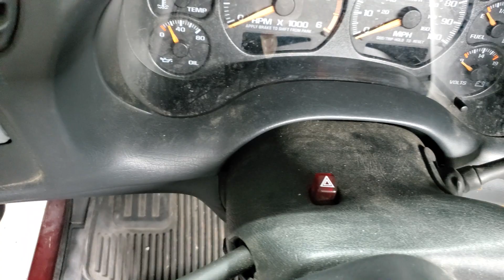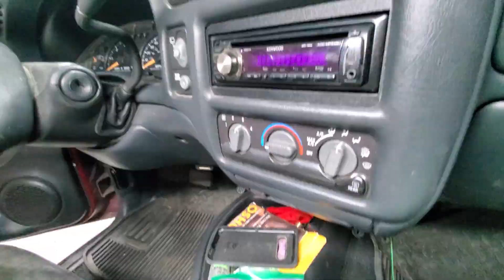23 Years Old Chevy Blazer Interior Detailing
23 Years Old Chevy Blazer Interior Detailing

Products I used in the Video:

Machinery
Vacmaster Professional Wet/Dry Vac
Bissell 3624 Spot Clean Professional
McCulloch MC1375 Steam Cleaner
Black+Decker Cordless Drill

Cleaner
Meguiar's Supreme Shine Protectant
Meguiar's All Purpose Cleaner
Meguiar's Gold Class Rich Leather Cleaner and Conditioning
Superclean Degreaser
Invisible Glass Window Cleaner

Brush
Lilly Brush Pet Hair Remover
Drill Brush (Soft)
Drill Brush (Medium)
Detailing Brush

Tools
Pump Sprayer
Dental Tools